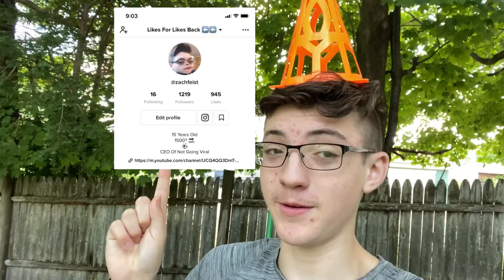Bored In Quarantine | Episode: #6 | Day In The Life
well it’s been a while...
Instagrams:
zach.feist
zachistoxicyt
recroomsanta